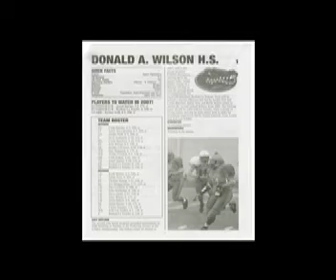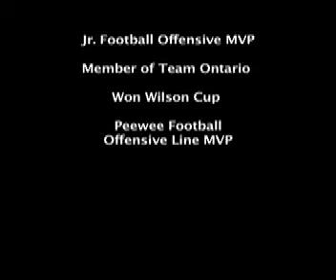Jordan Neill 2007 Highlight Reel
Jordan Neill 2007 high school football Highlight Reel